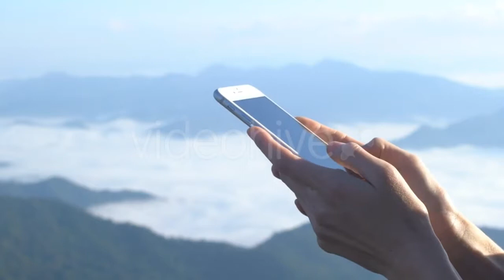Cash Money Counting Machine - (business-corporate) | Stock Footage Mega Pack +40 items